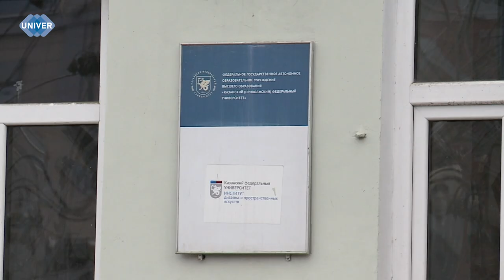КАКОЙ ОН – ИНСТИТУТ ДИЗАЙНА И ПРОСТРАНСТВЕННЫХ ИСКУССТВ?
Если вы мечтаете о творческой профессии, о воплощении своих идей в жизнь и о том, чтобы каждый день быть окруженными красотой и инновациями, то Институт дизайна и пространственных искусств КФУ – ваш идеальный выбор! В нём готовят специалистов, обладающих компетенциями и прикладными навыками комплексного проектирования пространства жизни человека: от графического и моушн-дизайна до архитектуры и преобразования предметов личного пользования. Занятия проходят под наставничеством преподавателей-практиков: дизайнеров, архитекторов, инженеров, программистов, деятелей культуры и учёных. Подробнее о том, как институту удаётся сочетать искусство и дизайн с инновациями и новыми технологиями, и о самых интересных фишках ИДиПИ  узнаете в следующем сюжете.